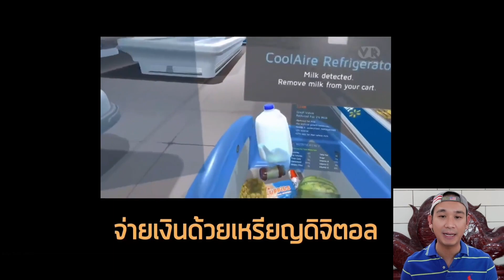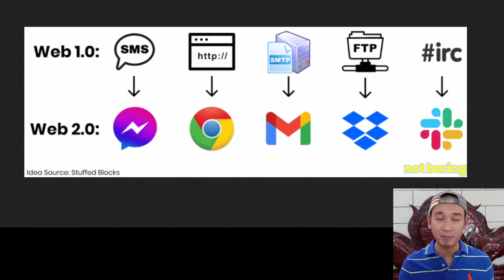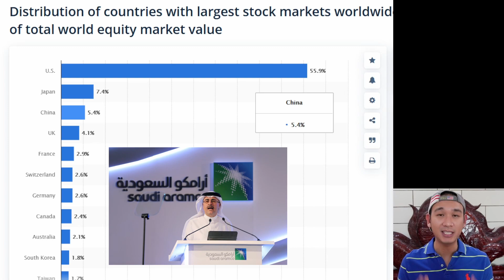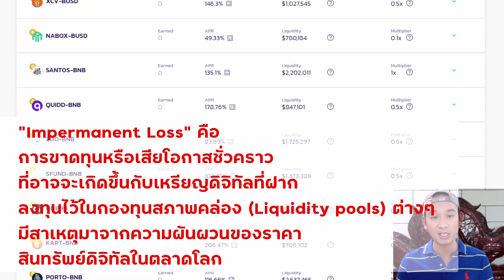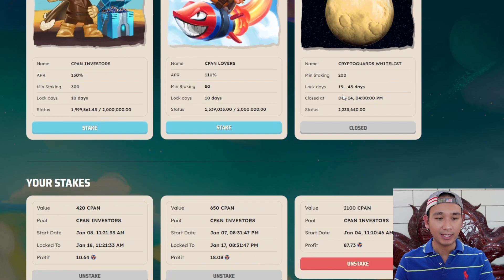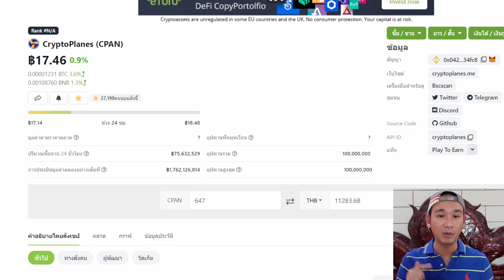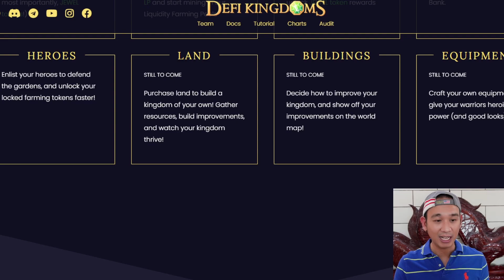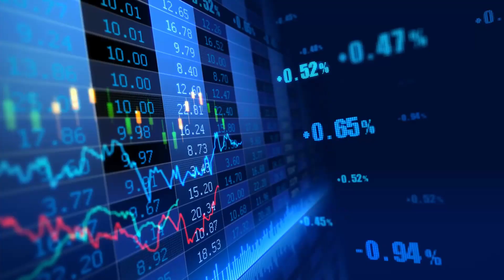ลงทุนหุ้นอเมริกา Ep.18 เมื่อ "เนิร์ดหุ้น" ปันใจไปลง "คริปโต!" บอกได้เลยว่า อื้อหือ!!!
●▬▬▬▬▬▬ 📌เปิดบัญชีหุ้นอเมริกา ฟรี! ▬▬▬▬▬▬▬●

💥 ใช้ Reference Link นี้เปิดพอร์ตหุ้นอเมริกากับ "M1 Finance" (USA)
(ผู้เปิดต้องมี *Social Security Number* เลขที่ประกันสังคมอเมริกา)

💥 วิธีเปิดพอร์ตหุ้นทีละขั้นตอน "Step By Step"

🎁 สนับสนุนการทำบทความหุ้น และ ช่อง YouTube (80 บาท/เดือน) ได้ที่

●▬▬▬▬▬▬ เรียนรู้หุ้นอเมริกา ▬▬▬▬▬▬▬●

🔹 5 หุ้นอเมริกา ที่ถูกที่สุด!!

🔹 3 อันดับ ETF อเมริกา ที่คนลงทุนเยอะที่สุด!

🔹 ออม "หุ้นอเมริกา" 3 ปี ได้ปันผลตลอดชีพเท่าไหร่?

🔹 ทำพอร์ตหุ้น เงิน $100,000!!!

🔹 ออมหุ้น 2 ปี ได้ปันผลเท่าไหร่? ออมถูกที่ สบายตลอดชีพ!

🔹 11 หุ้น ซื้ออะไรดี? โอกาสลงทุนออมหุ้น

🔹 ลงทุนแบบไหนดี "สายเทรด" หรือ "สายออมยาว"?

🔹 วิธีทำกำไร 100%!! S&P 500 ระยะยาวยังไม่เคยทำให้ใครขาดทุน!

🔹 อยากเกษียณ แต่"ทำไม่ได้!" เมื่อไหร่จะหลุดพ้น!

🔹 พลังดอกเบี้ยทบต้น สร้าง "สุดยอดกระแสเงินสด!"

🔹 ครบ1ปี พลิกวิกฤตโควิดเป็นโอกาส จากพอร์ต -43% กลับเป็น +60%!

🔹 "Roth IRA" สุดยอดเครื่องมือเพื่อการเกษีรณ **โดยไม่เสียภาษีเลย**

🔹 "รู้ทันภาษีหุ้นอเมริกา!" รู้ คือ "รวย!" ไม่รู้ คือ "ซวย!"

🔹 "เปิดพอร์ตหุ้นให้ลูก" สร้างความมั่งคั่งในอนาคตสู่พอร์ตล้าน$ที่เป็นไปได้!

🔹 ทำยังไงให้กำไร "ชนะตลาดหุ้นอเมริกา" BEAT The Stock Market!

🔹 เคล็ดลับเพิ่มจำนวนหุ้นที่สัดส่วนน้อย ด้วย "Ex Dividend Date"